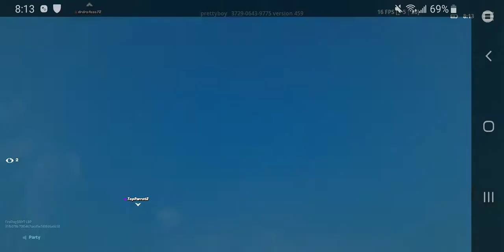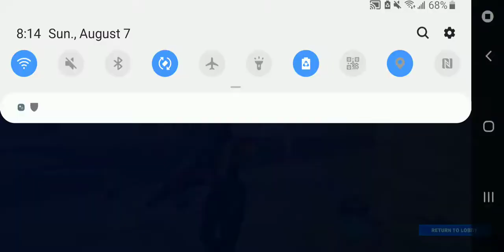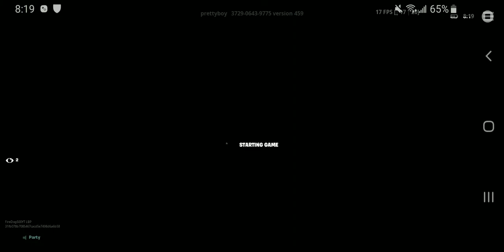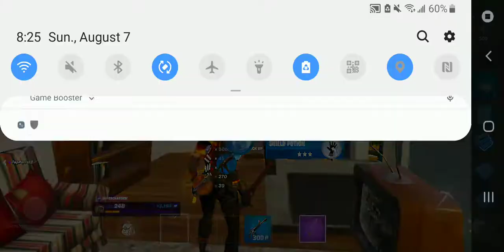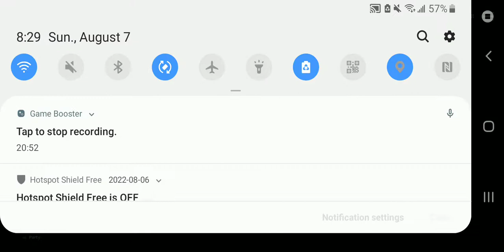Fortnite mobile 1v1v1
fortnite mobile I am playing with my gf and my dad and like and sub for more video please